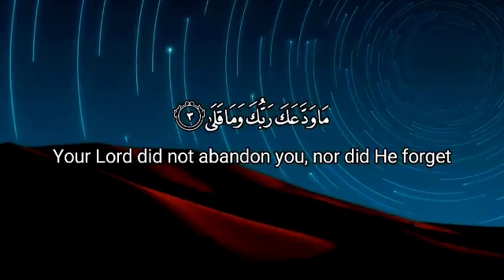Surah Ad-Duha | By Islamic Talkss | Full With Arabic Text (HD)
♥️﷽e♥️

HADITH
THE MESSENGER OF ALLAH (Fig ale ail whis alwg ) SAID:-
(AL-BUKHARI)

Sürat ad - Duhã (Arabic: usJl, "The Morning Hours", "Morning Bright") is the ninety-third sura of the Qur'an with 11 avat. The Surah takes its name Ad-Duhã from the very first word.
Although there is some debate amongst scholars, this sura is often considered to be the second revealed to Muhammad. After the first sura (al-Alaq) was received, there was a period of silence in which no further messages were revealed. During this time, the new Prophet wondered if he had somehow displeased God, who it seemed for a while was no longer sending down His message. This sura broke that silence, and reassured Muhammad that all will be understood in time. The image of the morning (ad-Dhuha) is the first word of the sura, and can be understood as symbolizing Muhammad's "new day" as the Messenger of God, as well as the "dawn" of the new way of life that would become Islam. After this sura, the visitations of Gabriel with the words of the Quran would come to Muhammad regularly until his death.

Because of subject matter, length, style, and placement in the Quran, this sura is often coupled with Sura Al-Inshirah. They are generally considered to have been revealed around the same time.

surahduha surah youtube surah duha surah ad duha ad duha
surah duha ridiaal ahmed ridiaal ahmed
Beautiful Quran Recitation
Surah Ad-Duha("The Morning Hours")
93th chapter (Surah)